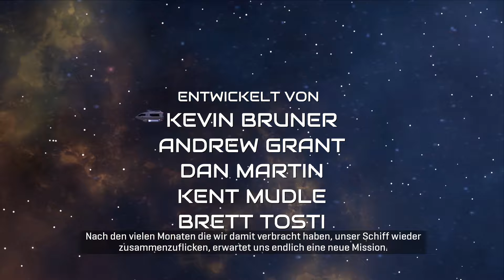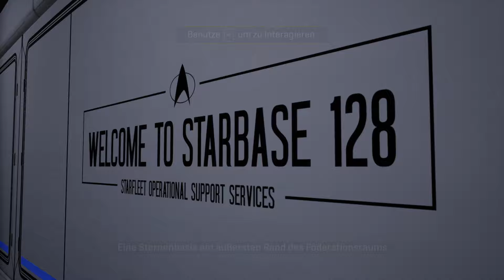Star Trek Resurgence Teil 1: Neuer Posten & Die unteren Decks | No Commentary | deutsche Texte 🇩🇪​🖖​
Zur Story:
Star Trek™: Resurgence ist ein narratives Abenteuerspiel, das von ehemaligen Mitgliedern von Telltale Games entwickelt wurde und die ganze Spannung und das Wunder des Star Trek-Universums bietet. Als Erster Offizier Jara Rydek und Ingenieur Carter Diaz schließt du dich der Besatzung der U.S.S. Resolute an, einem Wissenschaftsschiff am Rande des Föderationsraums. Ihre Mission: eine uralte und mächtige Kraft daran zu hindern, alles in ihrem Sog zu verschlingen.
Kanalbeschreibung
Meinen Content habe ich in Rubriken und Playlisten sortiert. In der Daddelecke findet ihr Videos von meinen PC Games die ich spiele und gespielt habe. Playlisten mit Musiktipps in der Muckeecke, die Lauschecke mit Hörbüchern und Hörspiele, was lustiges in der Schmunzelecke, mein Lieblingsgame "Star Trek online" und noch mehr. Jeden Donnerstag gibt es immer ein Game-Video. Meine Playlisten stelle ich, wenn ich eine Neue zusammengestellt habe, am Montag vor und in der Community könnt ihr sehen was es an Channel-Updates gibt. Die Gameplays und Walkthroughs zeichne ich ohne Kommentare auf um das pure Spielerlebnis zu zeigen.